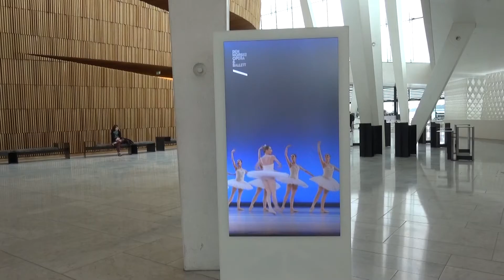Oslo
Oslo  : Parc Vigeland - musée des navires Vikings - L'hôtel de ville - L'opéra - le palais royal